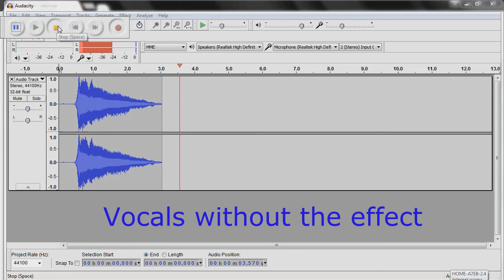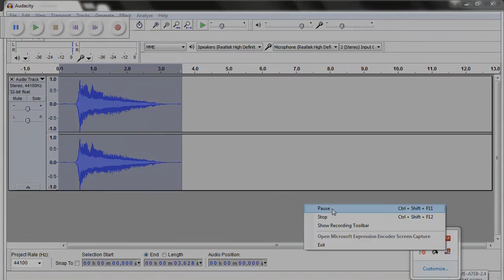How to get a similar sound to autotune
In this video I will be introducing a free pitch correction plugin that not to many people know about in case they aren't able to purchase Antares.

Any Question leave them in the comment section below